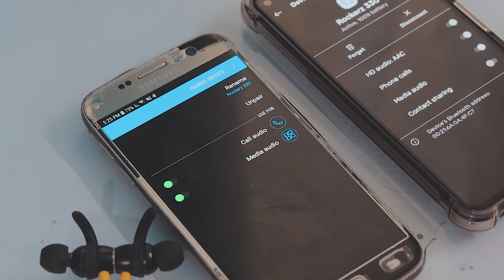boAt Rockerz 330 PRO VS Rockerz 330 | Best Bluetooth neckband under 1500 ?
boAt Rockerz 330 Pro
boAt Rockerz 330
In this video i have compared boat rockerz 330 pro and boat rockerz 330
rockerz 330 pro were recently launched and are successor of rockerz 330. so can they beat their predecessor or not